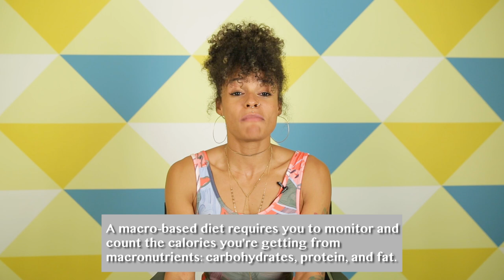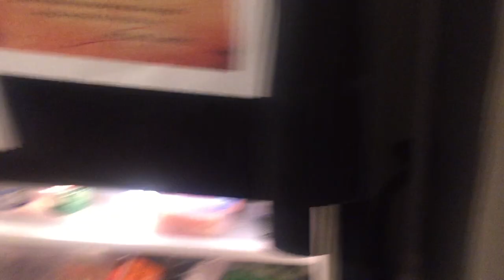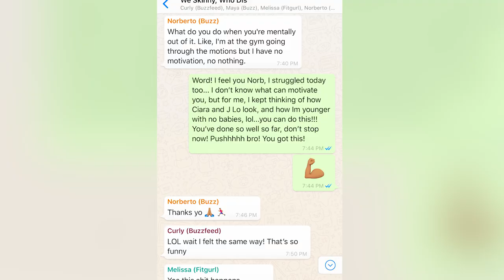We Lost 90 Pounds With A Celebrity Fitness Trainer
Curly, Maya, Julissa, and Norberto worked with Kim Kardashian's personal trainer Melissa Alcantara for 2 months and lost 90 pounds total.

STILLS
/BuzzMoji
High Angle View Of Sports Equipment
Supreeya Chantalao / EyeEm/Getty Images
Beachbody Coach Summit 2016
Terry Wyatt/Getty Images
Terry Wyatt/Getty Images

Woman Doing Box Jumps
shironosov/Getty Images

EXTERNAL CREDITS
Melissa Alcantara

Special thanks to:
Muscle Pharm
Gymshark